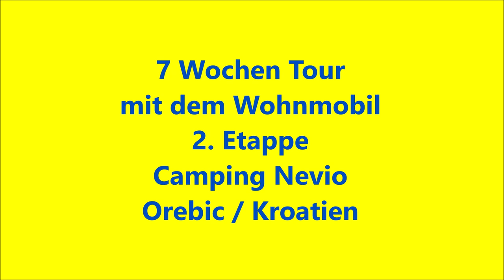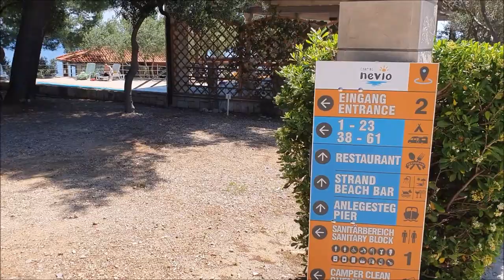7 Wochen on Tour I mit dem Wohnmobil I 2.Etappe I Nevio Camping I Orebic / Kroatien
die zweite Etappe ist eigentlich ein 10 Tage Urlaub auf dem Campingplatz Nevio in Orebic / Kroatien.
Da bleiben wir fest stehen, um  uns zu erholen.
Wir haben einen schönen Stellplatz und alles gut fußläufig oder mit dem E-Skooter zu erreichen.
Das Meer ist noch zu kalt zum schwimmen aber der Blick aufs Wasser nbezahlbar.
Seht es selbst und schreibt uns gern in die Kommentare, ob ihr es auch weiterhin so schön findet.
Gern auch mal eure Meinung zum Camping Urlaub. Seid ihr eher die Hotel Fans oder Camper. oder wie verbringt ihr euren Urlaub.
Ich freue mich auf eure Nachrichten!

Wer noch nicht ein ABO  auf meinen Kanal da gelassen hat, möchte doch so lieb sein und das bitte nachholen, tausend Dank.
Vielen Dank
Eure
Farbenfroh60plus

meine Kamera: Samsung Galaxy Note10+
meine Deko: Teidi
meine Outfits: OTTO Versand, bonprix, Modehaus Auzinger / Österreich